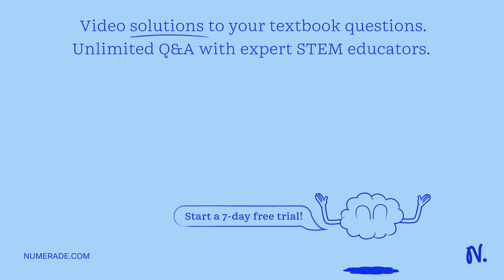In the redox reaction below, identify and match each reactant to their function. 2 H+(aq) + Cl?(aq)…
In the redox reaction below, identify and match each reactant to their function. 2 H+(aq) + Cl?(aq) + ClO? (aq) ? Cl2(g) + H2O Is Cl- being oxidized or reduced? Is ClO- being oxidized or reduced?